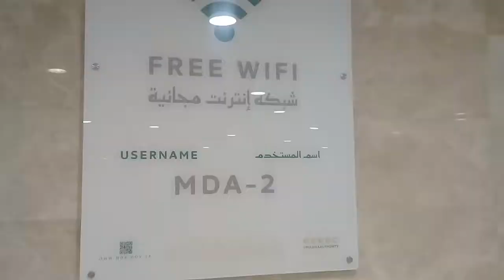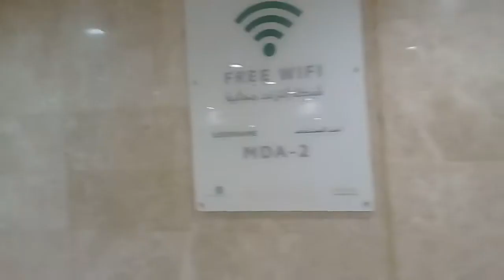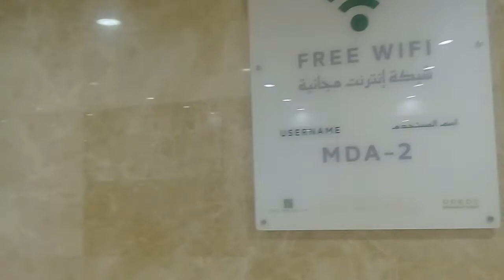Madinah free wifi